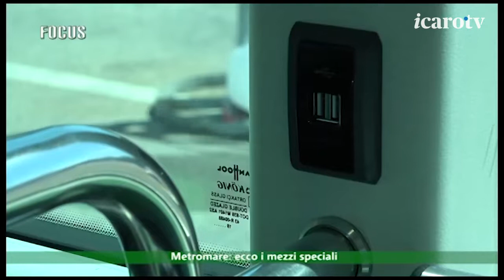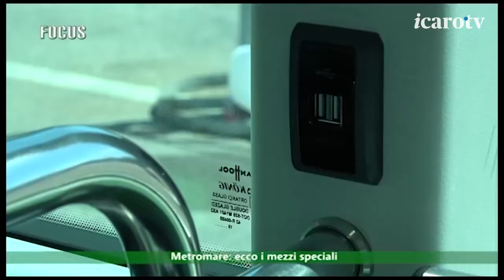Metromare: un solo mezzo consegnato. La ditta vuol fare collaudi in Belgio. Intervista a Giannini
Sabato riparte il Metromare, ma non ancora con gli innovativi mezzi Exquy city, attesi ormai da tempo e per il ritardo della consegna dei quali la ditta produttrice dovrà applicare un sostanzioso sconto. L'intervista all'amministratore unico di PMR Stefano Giannini